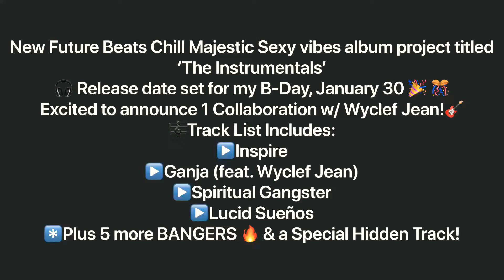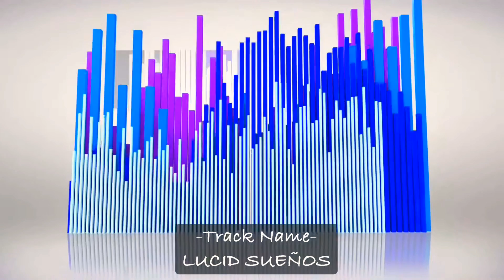The Instrumentals LP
Proud to announce our Super Star, MC Medina is working on a new FutureBeats Chill MajesticCasual type vibes album project titled ‘The Instrumentals’
Excited to announce 1 Collaboration w/ Wyclef Jean🎸
1. Inspire
2. Ganja (feat. Wyclef Jean)
3. Spiritual Gangster
4. Manifest (Metaphysical)
5. Nec Divinos
6. Lucid Sueños
7. Space Traveller
8. Angels Archestra
9. Inspire (Apollo 11 Refix)
+Album includes a special hidden track!

Reserve your copy now!

Preview the whole album on SoundCloud!

MANAGEMENT
Ruben Antonio

BOOKING
Ruben Antonio
Conscious Minds
Austin, Texas

Produced, Recorded & Edited By:
MC Medina
Courtesy of

New Music:
-Timbaland Medley Featuring SWV, Aaliyah, & Missy Elliot- Can We Sock It (Refix)-

Produced, Recorded, Edited, Mixed & Mastered By:
MC Medina
Courtesy of

-Vibes of Creation-
A new relaxation, peaceful sleep, Yoga, & meditation type vibe album!

🎼Available on all major music markets🎼